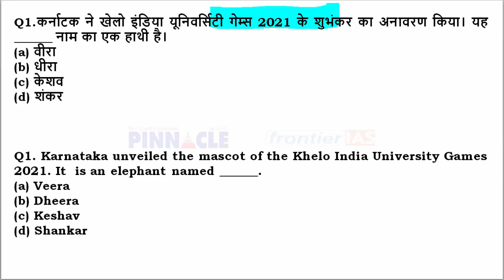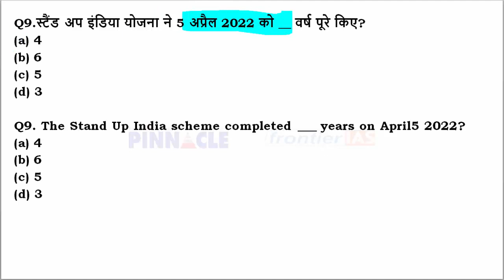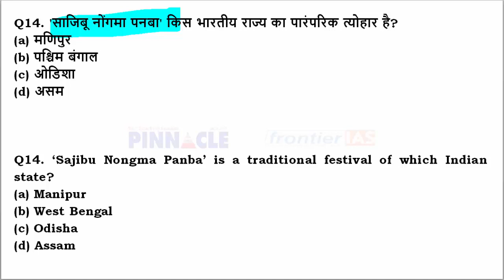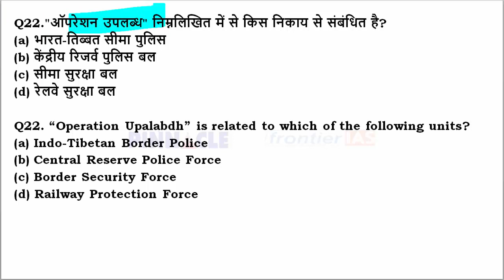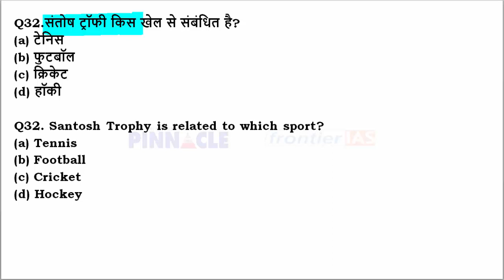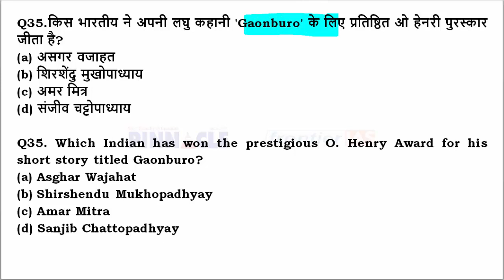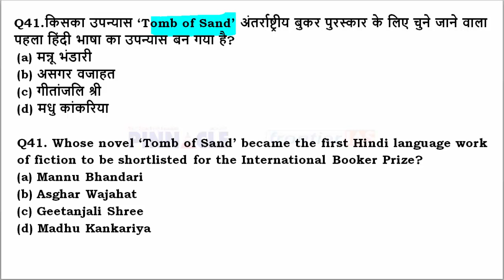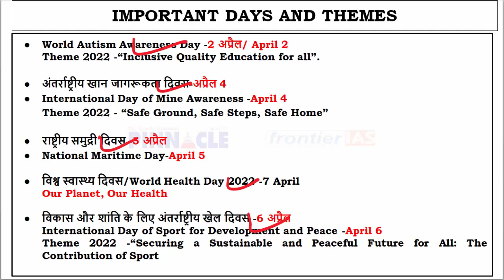10th April, 2022 hindi current affairs | daily current affairs